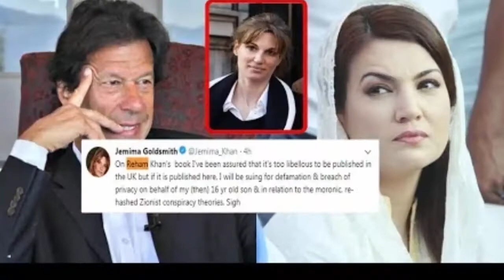Jemima tweet for prime minister Imran khan